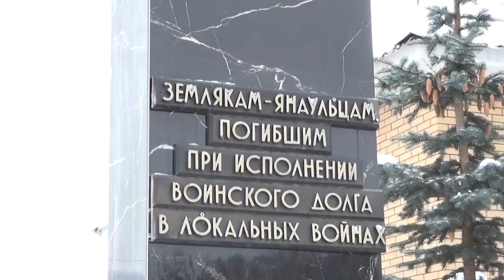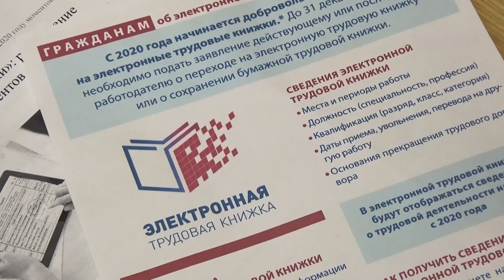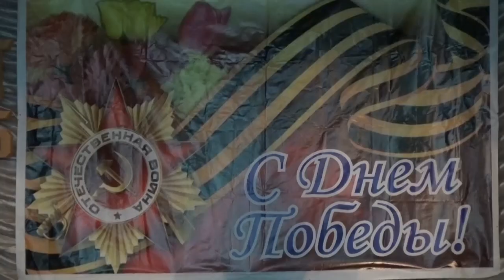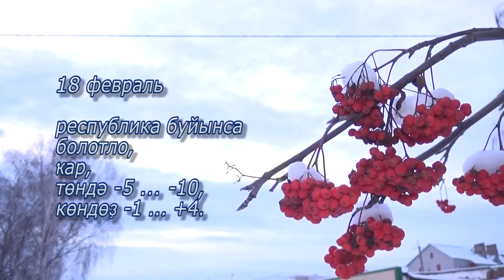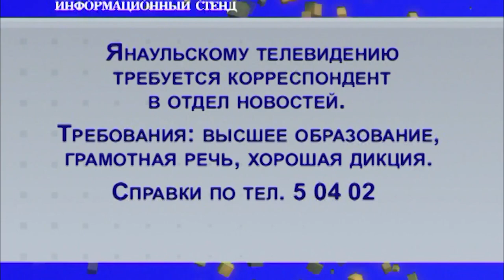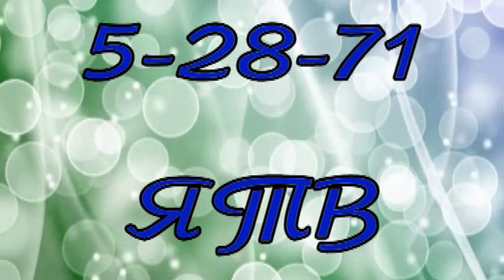Новости на башкирском языке от 17 февраля 2020 г.Янаул